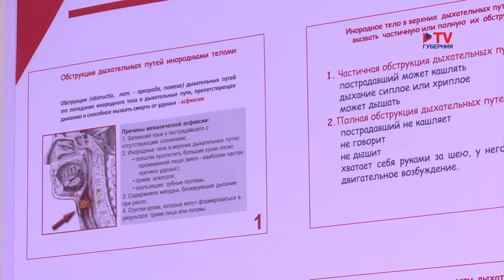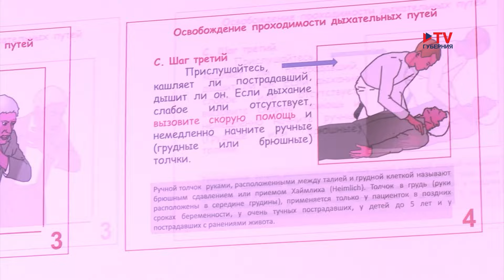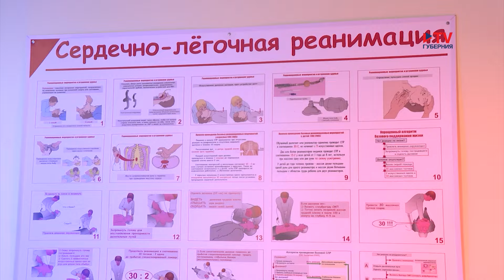Первая помощь: извлечение инородного тела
О том как, оказать самостоятельно первую немедицинскую помощь, расскажем в нашем сюжете.